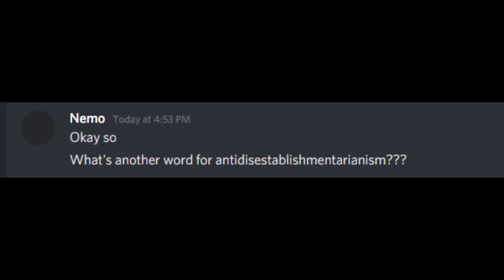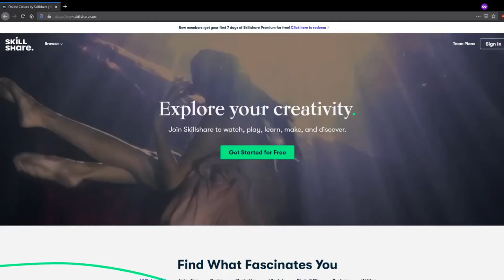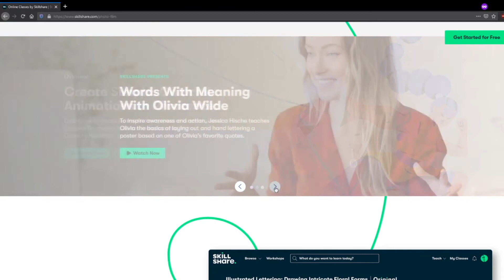Saving English Discord (from Krampus Beavers!)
lol u looked nerd